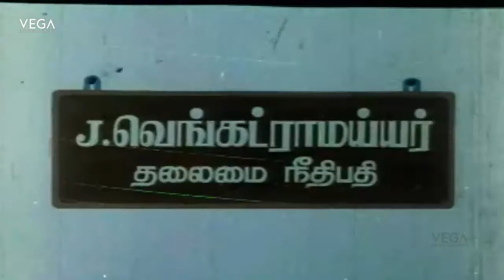Mutrugai Tamil Movie || Arun Pandian Warn's the Judge || Best Scene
Watch Mutrugai Tamil Movie Best Scene